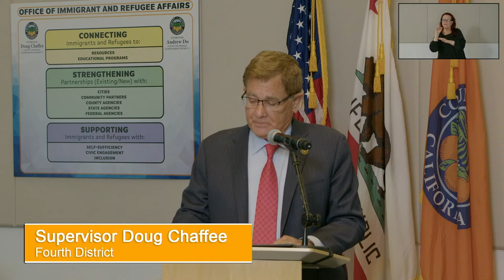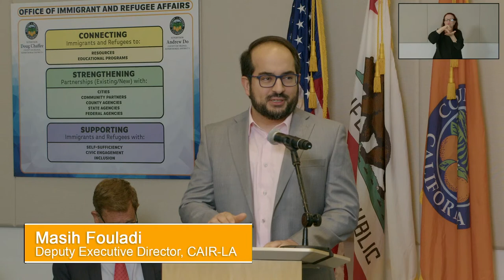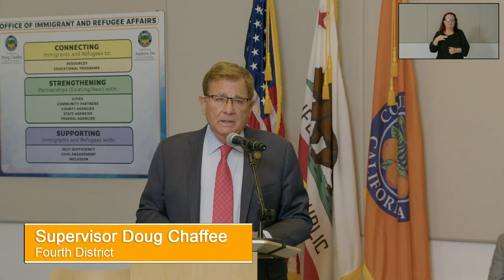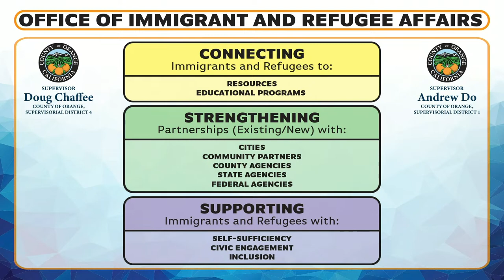"Office of Immigrant and Refugee Affairs" Press Conference (April 26, 2023)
Orange County “Office of Immigrant and Refugee Affairs” Press Conference
Wednesday, April 26, 2023, at 11:00 a.m. PST

Speakers:
Supervisor Doug Chaffee, Fourth District
Office of Vice Chairman Andrew Do, First District
Owaiz M. Dadabhoy, President, Uplift Charity
Masih Fouladi, Deputy Executive Director, CAIR-LA
Apolonio Morales, Director of External Affairs, CHIRLA
Asian Americans Advancing Justice Southern California
On Tuesday, April 25, the Orange County Board of Supervisors approved a plan by Supervisor Doug Chaffee and Vice Chairman Andrew Do to establish the Office of Immigration and Refugee Affairs (OIRA) in Orange County. The OIRA will be a central hub for coordinating holistic support services and resources to support Orange County’s immigrant and refugee population. The goal of the new County office is to help immigrants and refugees gain stability, become self-sufficient, and financially prosper.